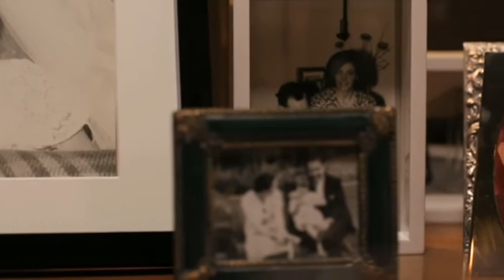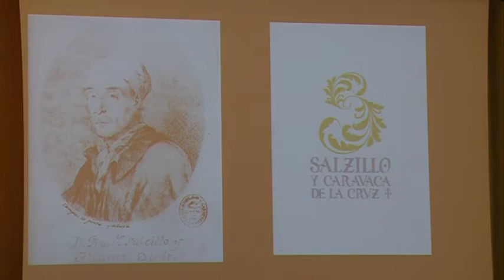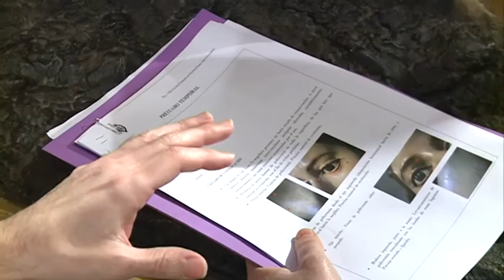15/02/2017 Haciendo Iglesia